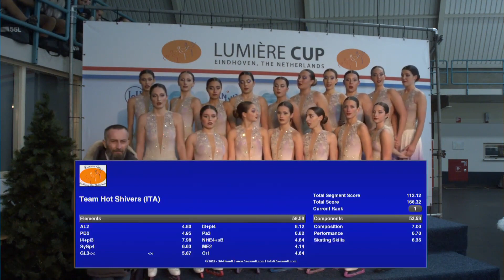Lumiere Cup 2022 December - HOT SHIVERS/ITA - ISU Senior FS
4th place, ISU Senior, Free Skating